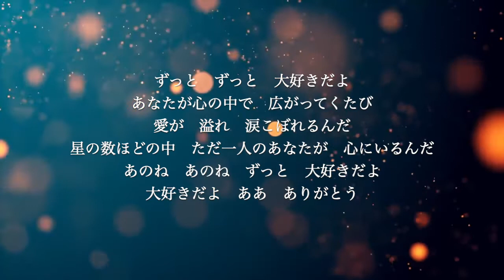【ピアノ伴奏カラオケ】アイノカタチ / MISIA【男性」キー】